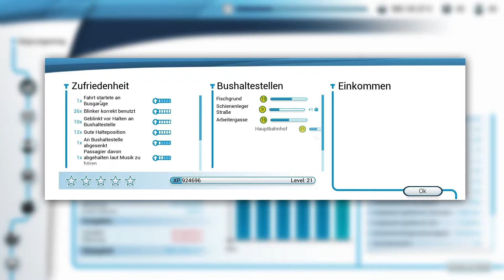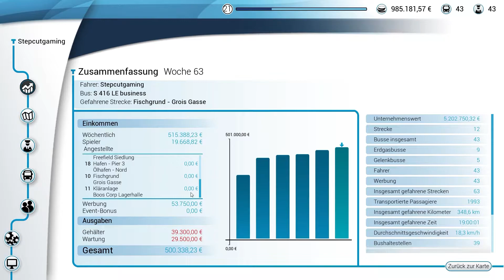Let‘s Play Bus Simulator 18 # 093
Eine weitere Folge von meinem Let's Play Bus Simulator 18.

---Werbung---
Bus-Simulator 18 bei Amazon